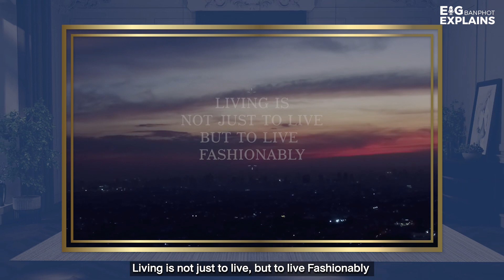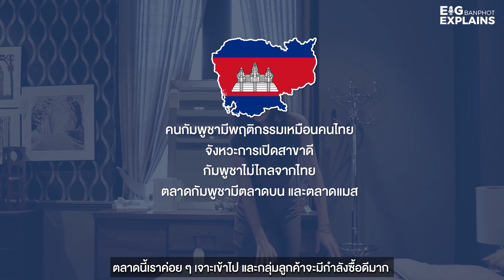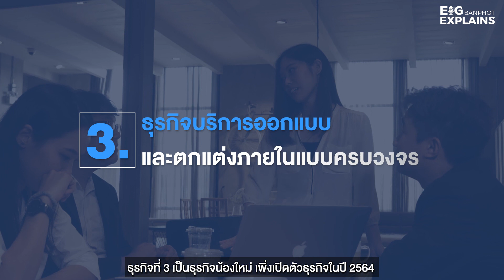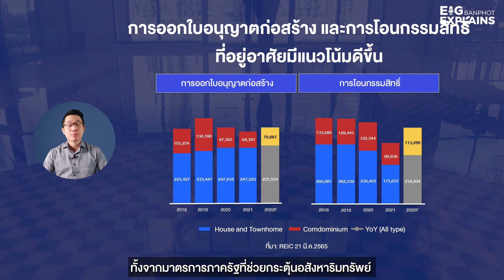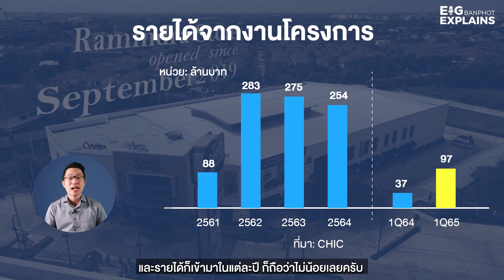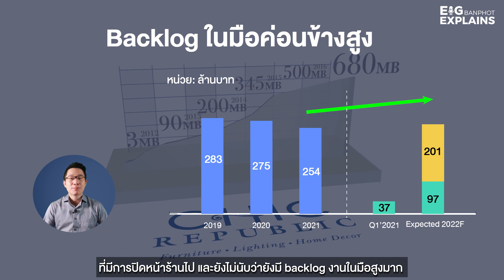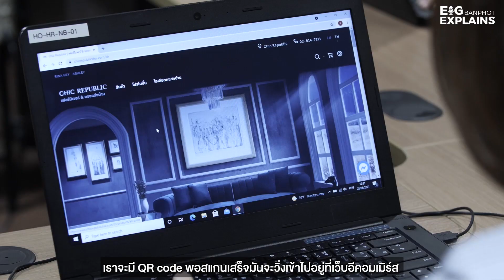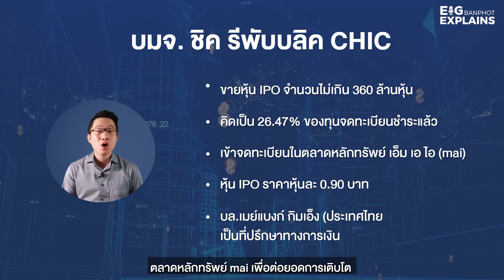CHIC ผู้นำโฮมแฟชั่นสโตร์แห่งแรกของไทย ที่กำลังเข้าตลาดหุ้น | EIG Ep.12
IPO บมจ. ชิค รีพับบลิค (CHIC) หนึ่งในผู้นำการจัดจำหน่ายเฟอร์นิเจอร์ สินค้าตกแต่งบ้าน ของใช้ในบ้าน ที่นอนและเครื่องนอนครบวงจรของไทย ที่เป็น Home Fashion Store แห่งแรกและแห่งเดียวในประเทศไทย⁣
แนวคิดนี้คืออะไร ศักยภาพการเติบโตมีมากแค่ไหน⁣
และการระดมทุนในตลาดหลักทรัพย์ mai จะนำเงินไปต่อยอดในด้านไหนบ้าง⁣
วันนี้ Eig Banphot Explains ทุกเรื่องที่นักลงทุนต้องรู้⁣
ชวนเพื่อน ๆ นักลงทุนมาวิเคราะห์ทำความเข้าใจและหาโอกาสการลงทุนกันครับ